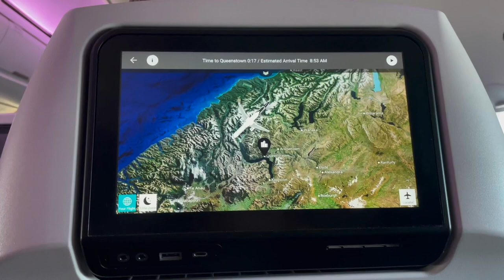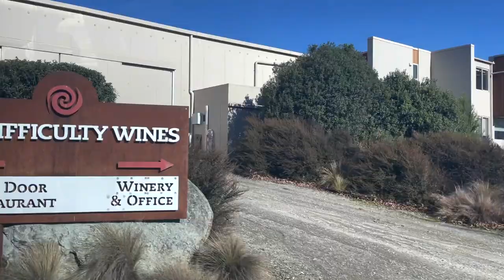come with me to queenstown, NZ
proof im not a good tour guide